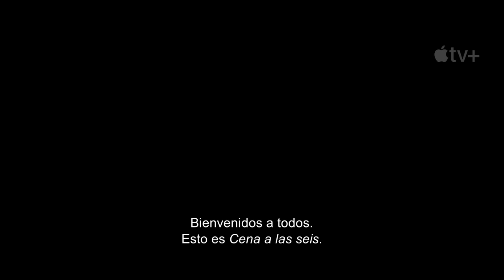Lecciones de química — Tráiler oficial | Apple TV+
Una química brillante se convierte en una famosa presentadora de televisión. Conoce a la fascinante Elizabeth Zott, la protagonista de esta serie basada en la aclamada novela. Estreno de Lecciones de química el 13 de octubre.

Ambientada a principios de los años 50, Lecciones de química relata la historia de Elizabeth Zott (Brie Larson), cuyo sueño de convertirse en científica se ve frustrado por una sociedad patriarcal. Tras ser despedida de su laboratorio, acepta un trabajo como presentadora en un programa televisivo de cocina. Ahí, se da a la tarea de enseñar mucho más que recetas a una nación de amas de casa ignoradas y a los hombres que repentinamente le prestan atención.

El reparto también cuenta con la participación de Lewis Pullman (Top Gun: Maverick, Tierras de nadie), Aja Naomi King (How to Get Away with Murder, The Birth of a Nation), Stephanie Koenig (The Flight Attendant, La oferta), Kevin Sussman (The Big Bang Theory, The Dropout), Patrick Walker (Gaslit, Los últimos días de Ptolemy Grey) y Thomas Mann (Lakers: tiempo de ganar, Yo, él y Raquel).

Canción: “Sign of the Times” de Harry Styles

Apple TV+ es un servicio de streaming con historias originales de las mentes más brillantes del cine y la televisión. Disfrútalo en la app Apple TV

Apple TV+ requiere suscripción